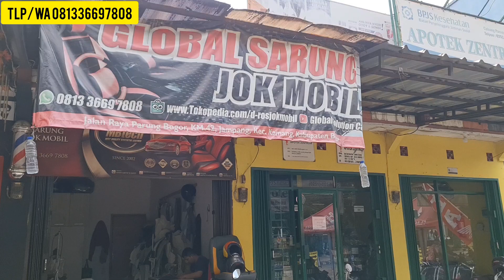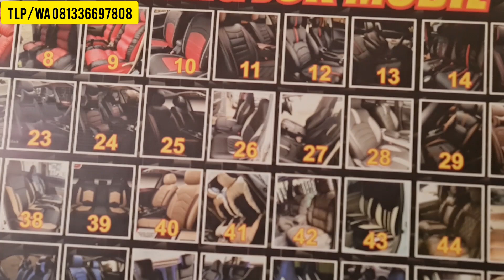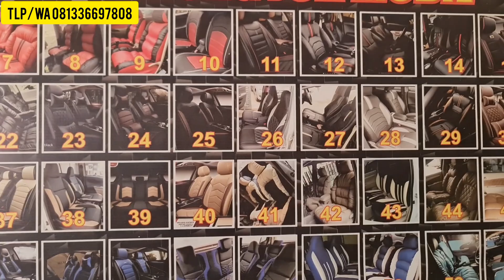Sarung Jok Mobil Rush TRD Motif Terlaris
Global Sarung jok mobil memproduksi sarung jok mobil/karpet dasar/Jok semi paten dgn desain, motif, warna dan mcm2 karakter utk semua jenis mobil :
* Pick up/1 baris
* Sedan/2 baris
* Minibus/MPV/3 baris

Harga mulai dari 500rb s/d 2 juta lebih

Jenis bahan semi kulit sintetys dengan kualitas :
* Standar (Coventa,Oscar,Spon Camaro)

* Medium/Menengah
( Myo, Porsche, Cherokee, Inova, Fortuner Bintik )

* High Quality/Paling Bagus :
( Mbtech Superior, Mbtech Camaro & Lederlux)

Semua pola jenis mobil kami ada, baik jenis mobil lama ataupun mobil terbaru, anda tinggal menyebutkan :
* Jenis mobil
* Tahun dan tipe mobil

Tersedia : Karpet Dsr dan Sarung Stir aneka warna (bisa disesuaikan dgn warna sarung jok)

keunggulan dari produksi kami:
- Jenis bahan semi kulit sintetis
- Jahitan double stick
- Bahan dilapisi Busa sehingga jok lbh empuk dan lbh nyaman
- Pilihan warna lengkap
- Motif2 Sangat menarik dan banyak pilihan
- Pengerjaan rapi
- Harga sangat terjangkau
- Bahan asli 100%
- Hasil pemasangan Ngepress
- Kualitas Ok
- Barang pesanan dijamin sampai tujuan
- Lebih mengutamakan kepuasan konsumen
- Harga kami murah tapi tdk murahan
- Siap buat segala bentuk model/motif yg anda inginkan